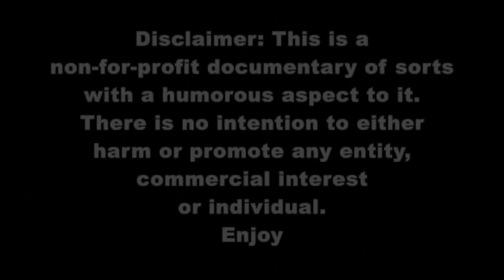The Hunger Games begin the 2012 Season of Sacrifice